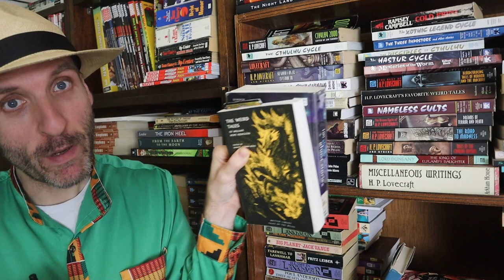Manly Wade Wellman's The Theater Upstairs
Let’s head back to my “100 Ghostly Stories” collection and knock out Manly Wade Wellman’s “The Theater Upstairs.” Let’s head back and read it again for you all!!! This was published way back in 1936 in the classic “Weird Tales” pulp magazine.  Ready?

Online for free? Nope!

Here’s the collection on Amazon

Have you read The Theater Upstairs?  Have you read anything else by Manly Wade Wellman? What did you think of it?  Did you agree with my video? Anything in the video or the story that you’d like to discuss?  Sure; let’s chat about it!